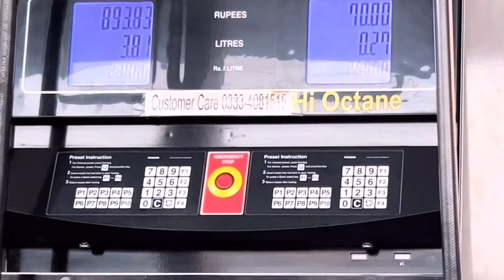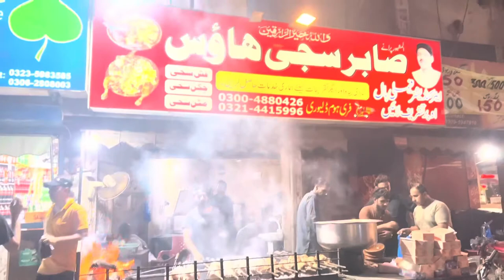Dayout with friend after along time | Independence day | Hammad Khalid